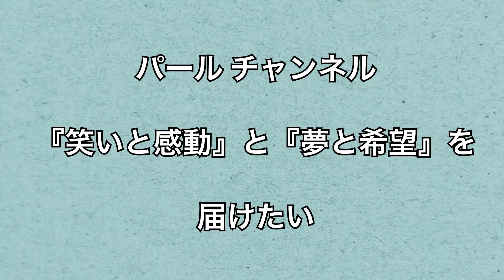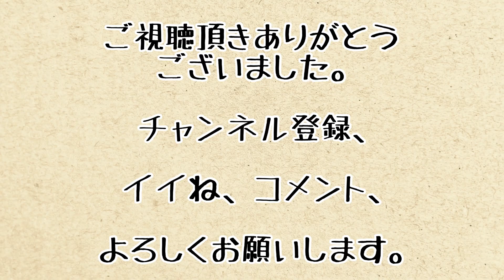359 芝桜を見に行く♪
埼玉県秩父市の芝桜の丘へ行って来ました♪
武甲山をバックに見る芝桜は最高に素敵な景色です♪